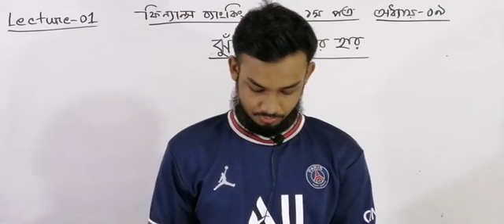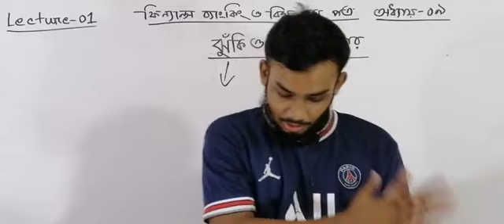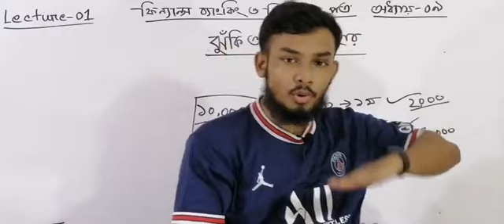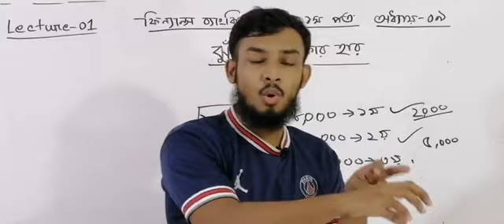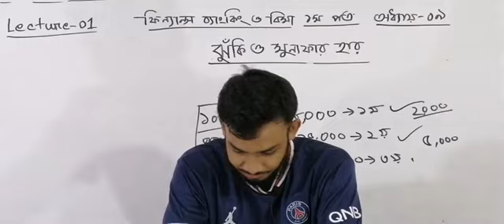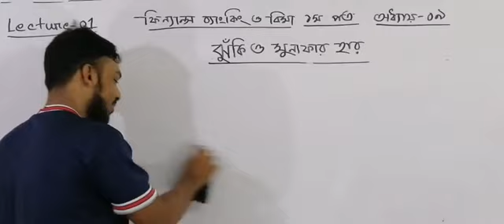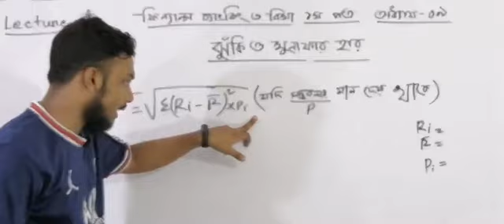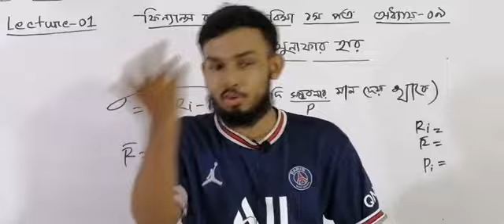HSC Finance banking and insurance | Chapter-9 | ঝুকি ও মুনাফার হার । লেকচার-১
ফিন্যান্স
ঝুকি ও মুনাফার  হার
Finance banking insurance
অধ্যায়-৯ ঝুকি ও মুনাফার হার
এইচএসসি ফিন্যান্স
একাদশ দ্বাদশ ফিন্যান্স  ব্যাংকিং ও বিমা

পড়ালেখা_Poralekha
poralekha_পড়ালেখা